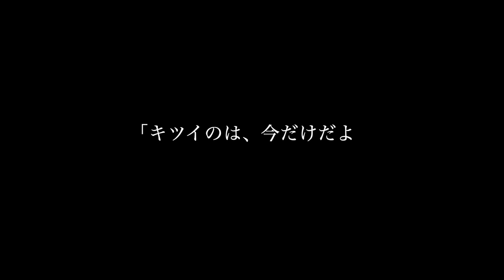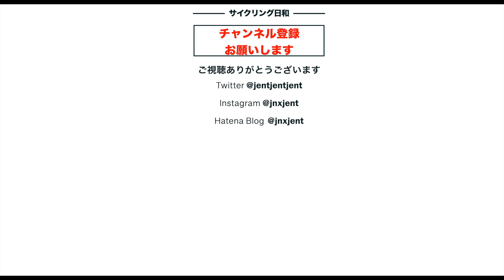【激坂ヒルクライム】風張林道（4.3km /平均斜度12.6%) で限界に達した瞬間に聞こえた声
風張林道、関東四天坂（都民の森、和田峠、子の権現、風張林道）の中でも「最恐」と言われています。なぜか、それは前半1.5Kmの「きのこセンター」までの平均15％は超える長い登坂と、後半も数カ所の足休めポイントを除いて、延々と登坂が続きます。コースを事前にYOUTUBE等で把握していないと、挫折する可能性大だと思います。私は当日十分準備をして臨んだつもりでしたが、輪行中のアクシデントで最後のギアにすると異音が聞こえ、結局このギアを使えませんでした。風張林道がこれだけキツイと分かっていたら、多分来なかったでしょう。頭は沸騰、得意（！？）の蛇行も効かなくなって限界だと思っていた時に、心の中で悪魔の声と、天の声が聞こえました。さて、ジェントはどうしたか。本編ご覧ください。

　ジェントと申します。コロナ禍の2020年の８月からクロスバイクを始めて以来、風や自然を感じながら、自由を味わえる自転車の魅力の取り憑かれています。そして今年5月には待望のロードバイクを購入しました。そのロードバイクはちょっと奮発してミドルエンドのカーボンロードTarmac SL7 Compです。
　このチャンネルでは自転車の車載動画や、行った先の美しい風景、カフェでの美味しいコーヒーや、食事などを紹介しています。また自転車撮影や編集に使うカメラ、パソコン、アプリ、アクセサリーなどのデジタル中心のガジェットも紹介しています。最近はVblogとして考えたこと、ノウハウ、対処法なんかも語っています。
このように、このチャンネルでは特にシニア男性が自転車やガジェットなどを使って、人生の日々を生き生きと/楽しく/健康に過ごすことができる為の情報を提供してゆきたいと思っています。